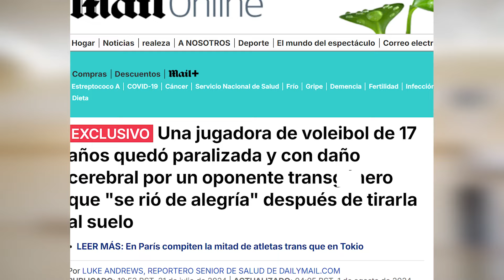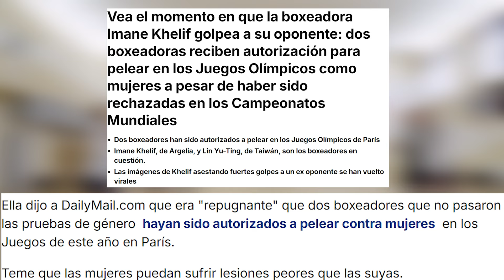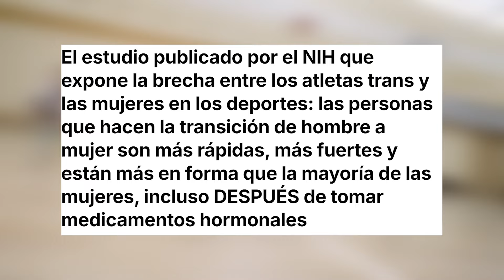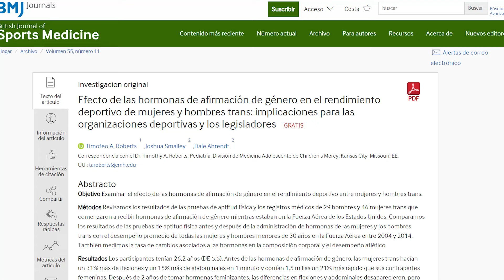TR4NS PARALIZA a JOVEN de 17 años, la deja con DAÑO CEREBRAL y se BURLA de ella ❌